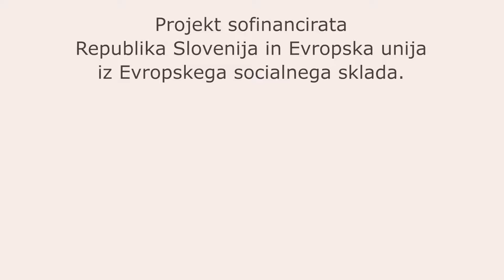naskok na skrinjo v klek